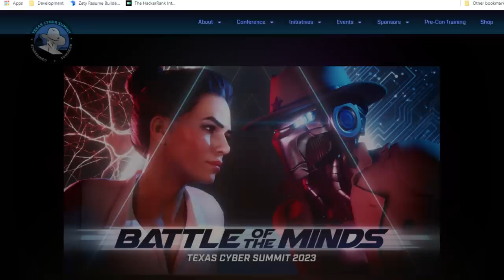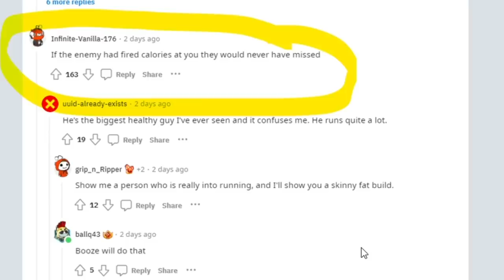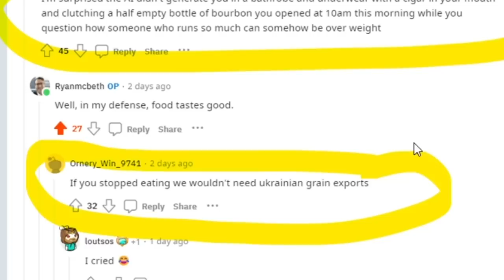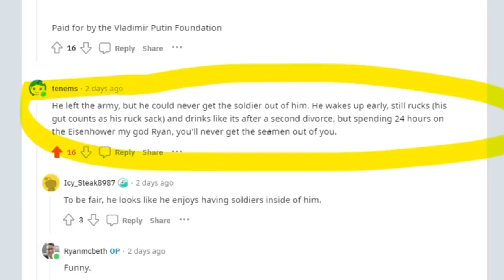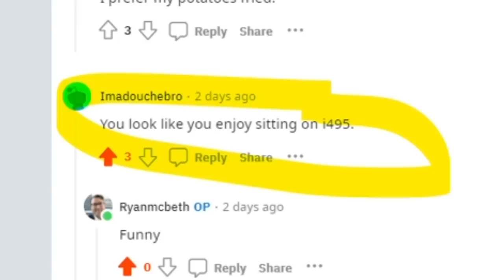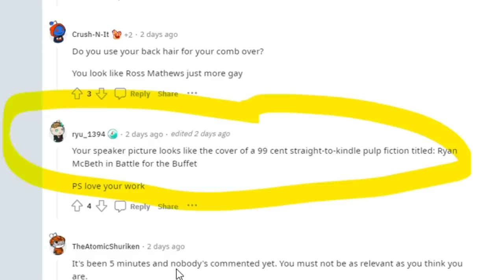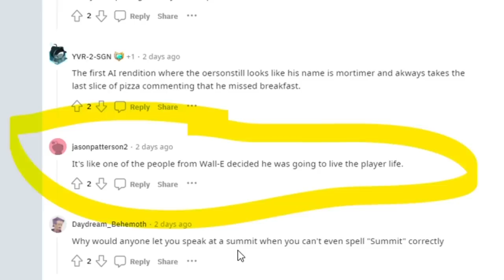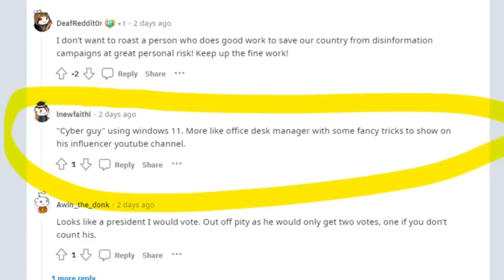"If you stopped eating, we wouldn't need Ukrainian Grain." I get roasted on Reddit.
I had Reddit /r/Roastme roast my AI.

8705 Colesville Rd.
Suite 249
Silver Spring, MD 20910
USA